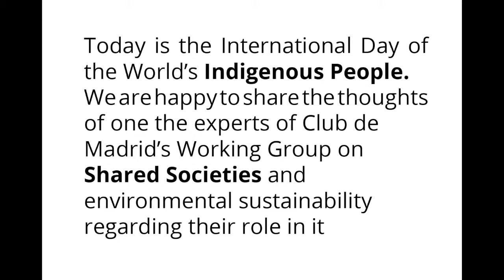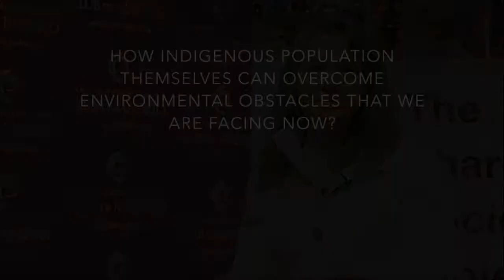World Indigenous Day 2017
Dalee Sambo Dorough, Former Chairperson of the Permanent Forum on Indigenous Issues at the UN, shares her thoughts about the role of Indigenous population regarding Shared Societies and environmental sustainability